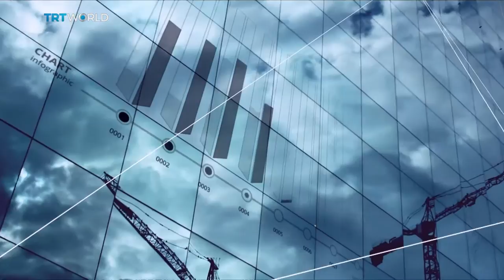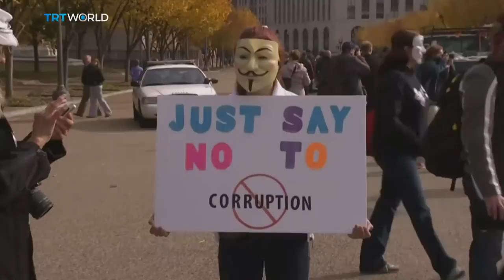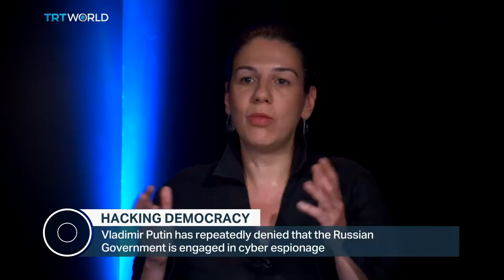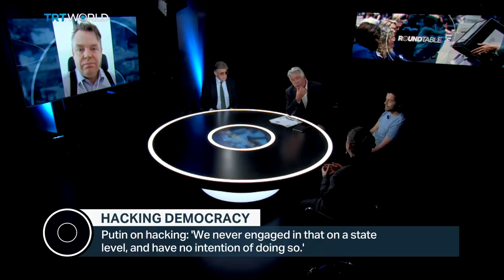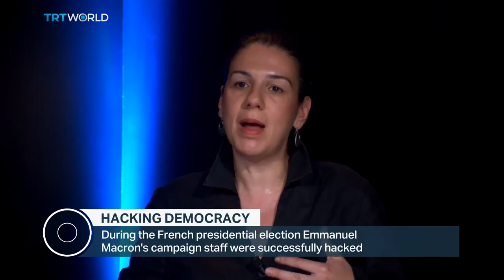Roundtable: Can hacking strengthen democracy?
Election hacks are increasingly the new normal.  But are they a threat to our democratic ideals, or a step towards a more democratic system?
First Clinton then Macron, both the 2016 US election and this year's French presidential election saw significant hacks - emails were leaked in an attempt to damage the two candidate's campaigns, and some say undermine democratic ideals and change the course of history